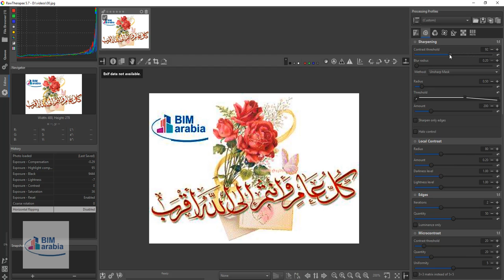rawtherapee شرح برنامج مجاني لتعديل الصور